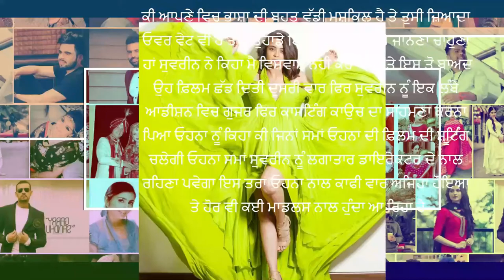ਵੱਡਾ ਖੁਲਾਸਾ - Surveen Chawla ਹੋਈ ਸਰੀਰਕ ਸੋਸ਼ਣ ਦਾ ਸ਼ਿਕਾਰ .!!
Newsline Team